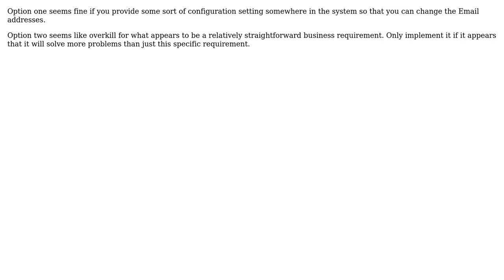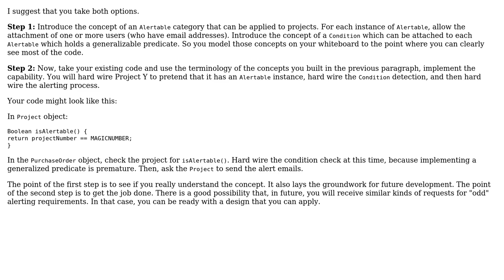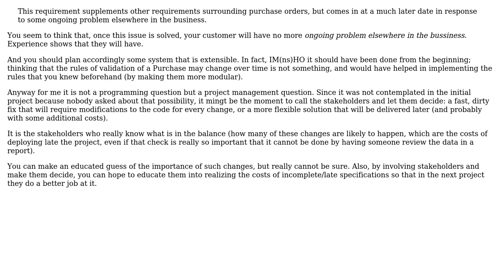Software Engineering: Modelling highly specific business requirements (3 Solutions!!)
Software Engineering: Modelling highly specific business requirements

With thanks & praise to God, and with thanks to the many people who have made this project possible! | Content (except music & images) licensed under CC BY-SA | Music | Images & others | With thanks to user SJuan76 user Robert Harvey user BobDalgleish user Andy Hunt and the Stack Exchange Network Trademarks are property of their respective owners. You are responsible for your own actions.